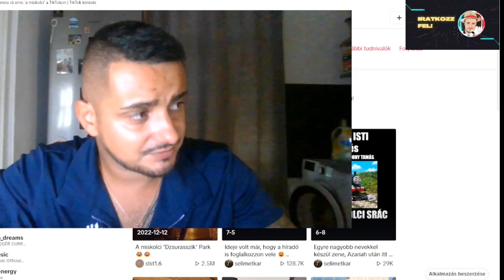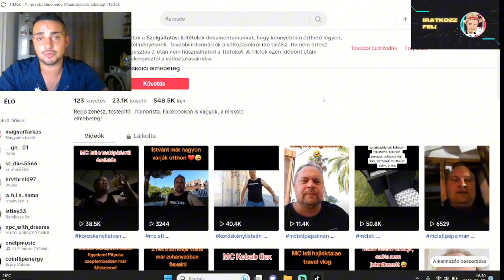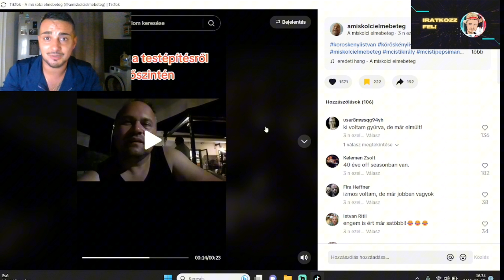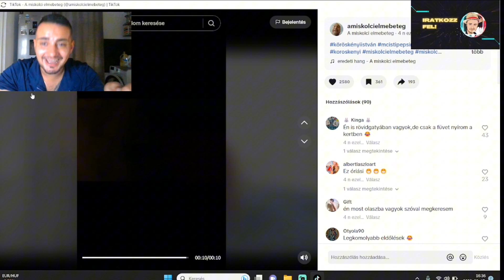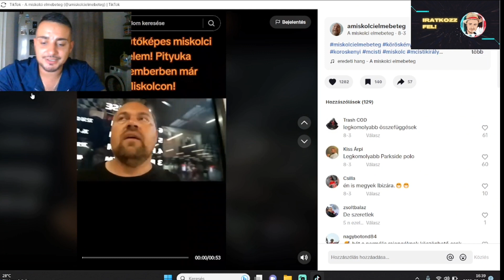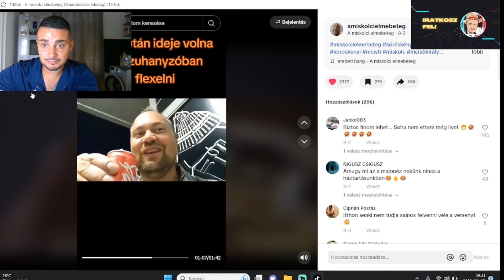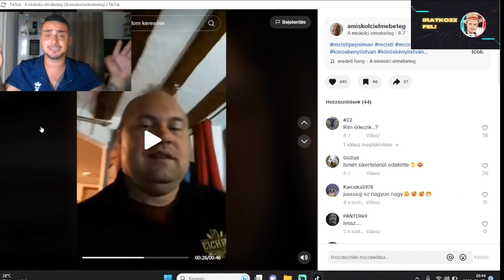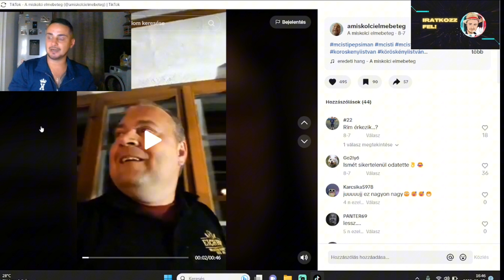MC ISTI | REAKCIÓ | ISMÉT KIAKASZTÓ